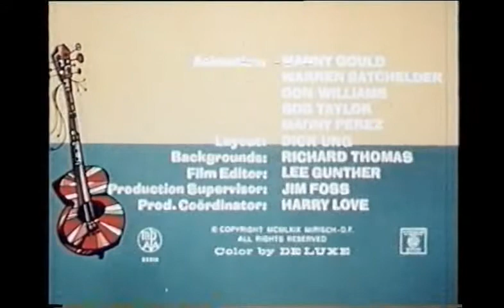Ponco i Toro 1969- 02 A pair of greenbacks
Language: Croatian